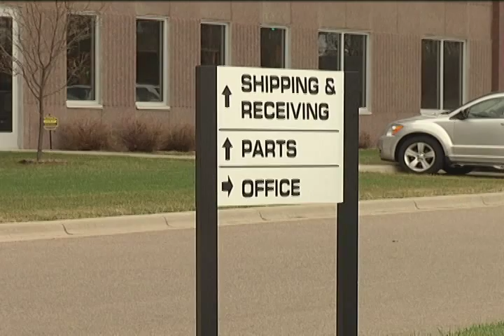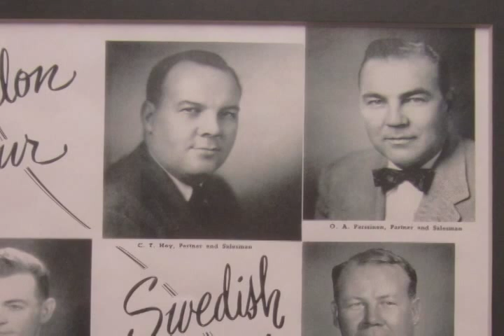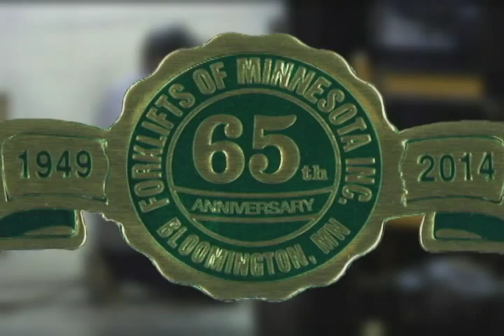Made in Bloomington: Forklifts of Minnesota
Serving businesses for more than 60 years, Forklifts of Minnesota is happy to do the heavy lifting for you!